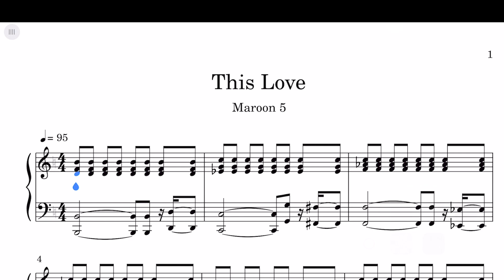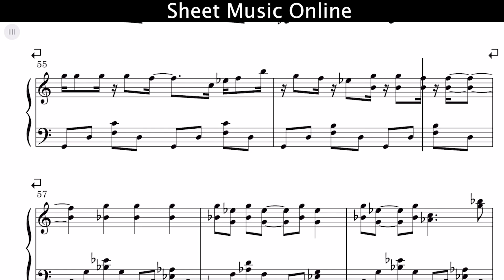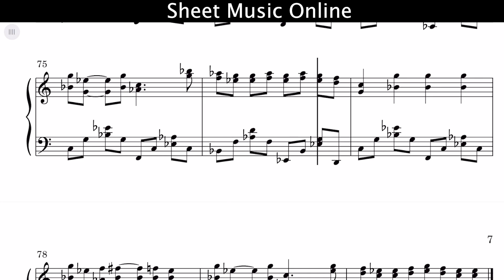Maroon 5 - This Love Sheet Music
Maroon 5 - This Love Piano Cover

Learn how to Maroon 5 - This Love on piano! Please enjoy!

This piano arrangement Maroon 5 - This Love